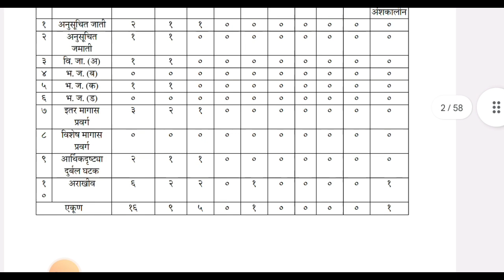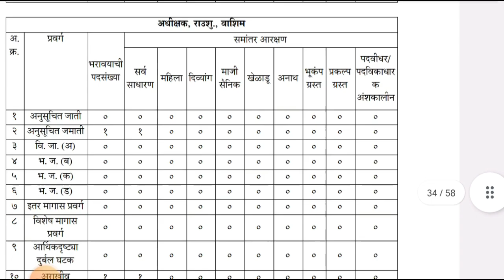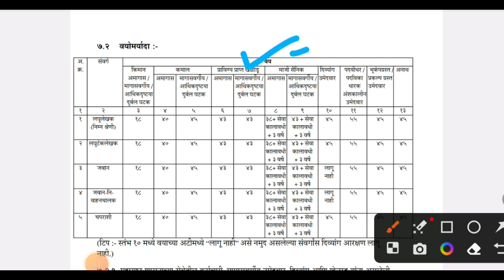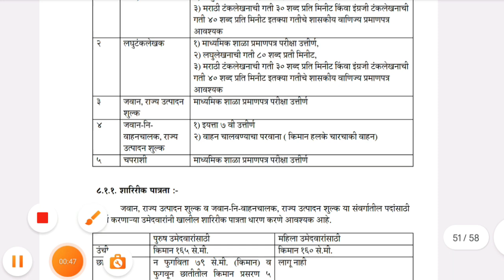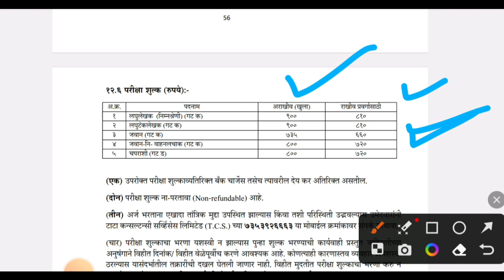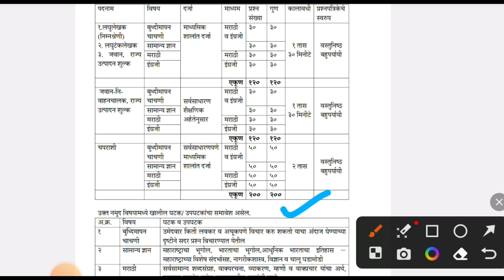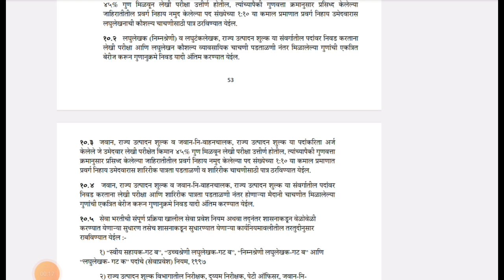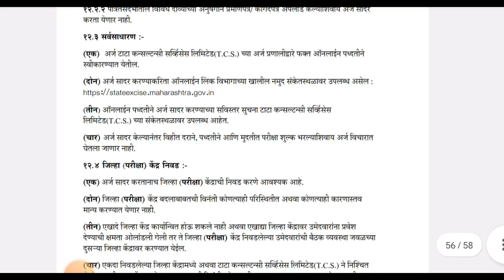राज्य उत्पादन शुल्क चपराशी,चालक , जवान जाहिरात प्रसिद्ध | राज्य उत्पादन शुल्क भरती 2023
नमस्कार मित्रांनो ,

तर आताच्या व्हिडिओ मध्ये आपण राज्य उत्पादन शुल्क भरती 2023 बाबत माहिती पाहणार आहो.